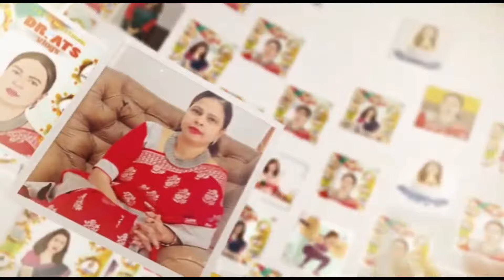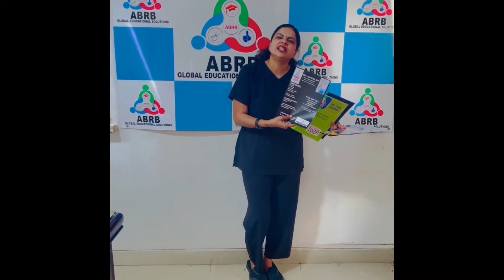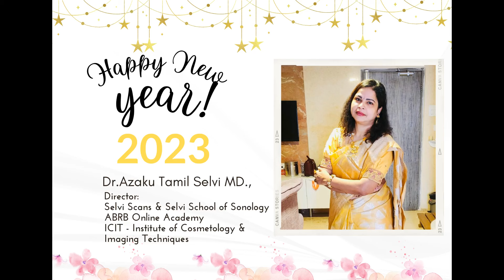A Special Day Out I Dr.ATS Vlogs